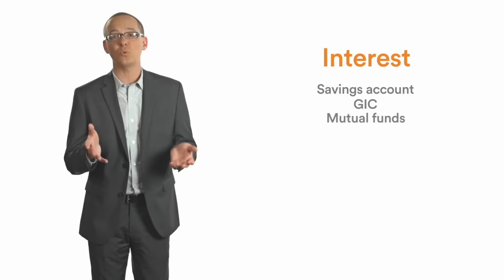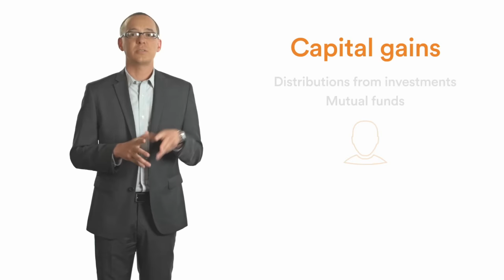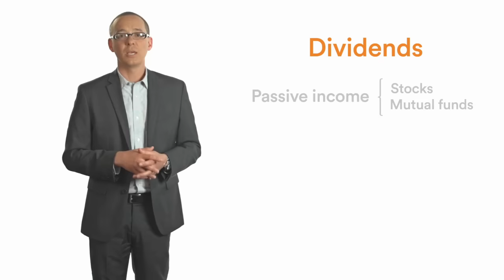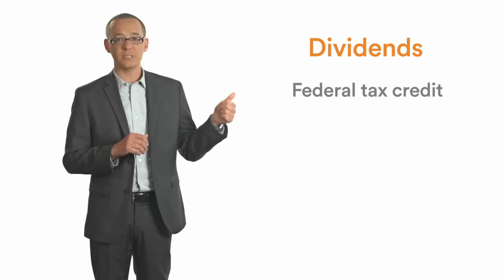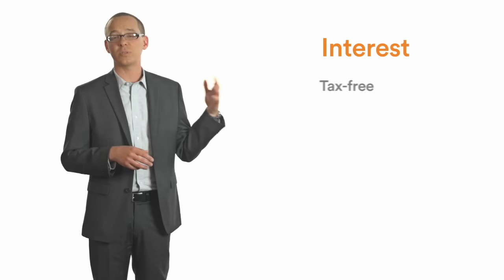Understanding the tax implications of different investments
Tangerine’s Joe Snyder explains how tax is calculated on the different types of investments and which are more beneficial from a tax perspective.